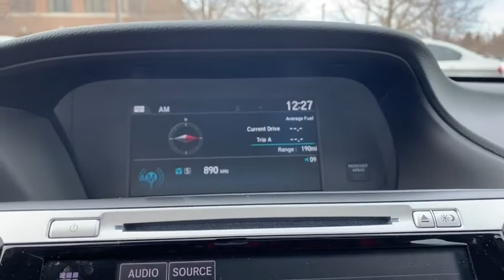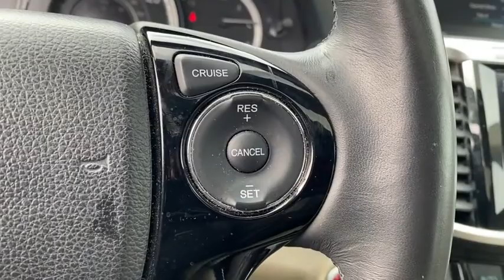2017 Honda Accord Orland Park, Tinley Park, Palos Heights, Chicago, New Lenox, IL 200250A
Crystal Black Pearl Used 2017 Honda Accord available in Orland Park, Illinois at Community Honda. Servicing the Tinley Park, Palos Heights, Chicago, New Lenox, IL area.

Recent Arrival! 27/36 City/Highway MPGbrbrCrystal Black Pearl 2017 Honda Accord EX-L 27/36 City/Highway MPGbrOne Owner-Local Trade-Clean Autocheck History Report !!!, Priced to Sell Fast !!!, Leather, Heated Seats, Remote Start, Sunroof, Back Up Camera, Bluetooth, Hands-Free, Steering Wheel Audio Controls, USB Port, Phone Charger, Auxiliary Audio Input, To Verify Availability-Please Call Us Before You Come In !!!.brbrEX-L 4D Sedan 2.4L I4 DOHC i-VTEC 16V CVTbrbrAwards:br * 2017 IIHS Top Safety Pick+ (When equipped with Honda Sensing and specific headlights) * 2017 KBB.com Brand Image Awards * 2017 KBB.com 10 Most Awarded BrandsbrKelley Blue Book Brand Image Awards are based on the Brand Watch(tm) study from Kelley Blue Book Market Intelligence. Award calculated among non-luxury shoppers.  Kelley Blue Book is a registered trademark of Kelley Blue Book Co., Inc.brbrDeal With The Best-Community Honda Of Orland Park-South Chicagoland's #1 Honda Dealer-Over 500 Vehicles In Stock !!! We invite you to google us as well, to see the many wonderful 5 STAR reviews we've earned !!!